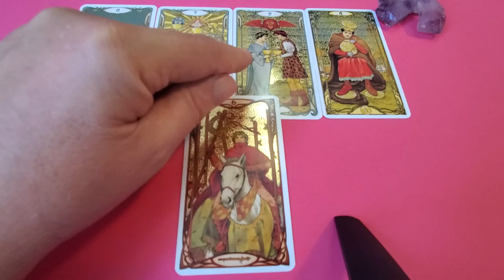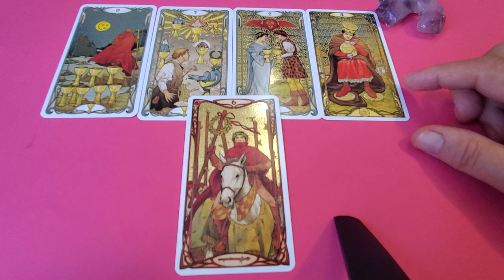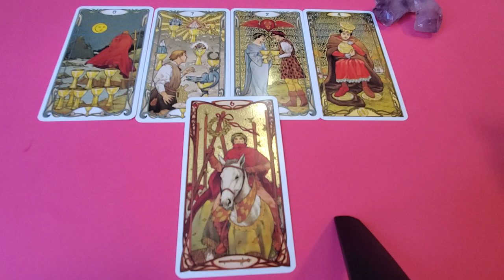Leo 💜 Tarot - Love Romance & Relationship Read Winter Solstice 2021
Tarot Leo WinterSolstice love, romance & relationship reading for Leo Sun, Moon, Rising & Venus energies.
This readings seems to describe an ongoing process here, Leo, with you a bit in shock from it still at this moment in time. Spirit's advice is turn up the self love and that it is okay to turn inward and focus your energy upon yourself for a while going forward. It looks like you may have been dealing with a narcissist or otherwise hurtful individual.